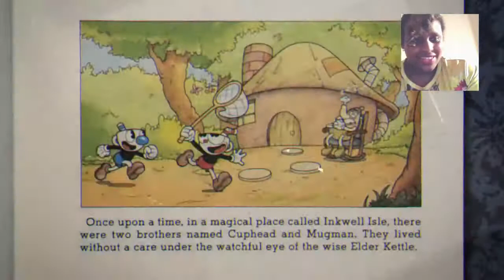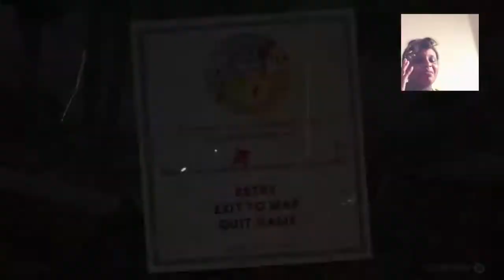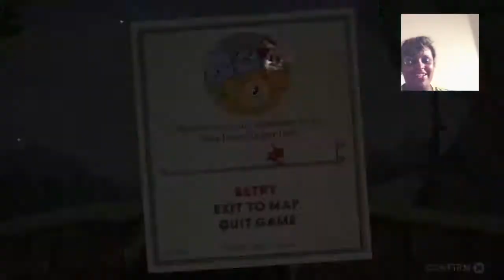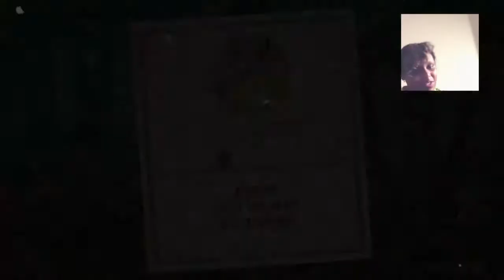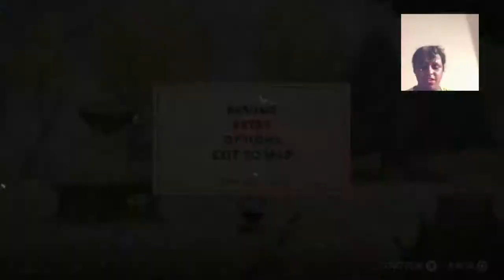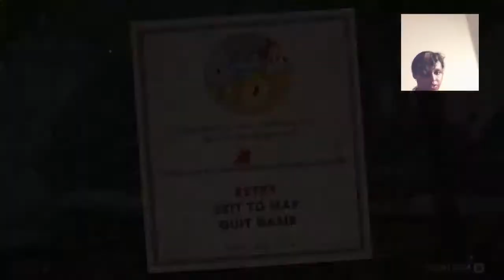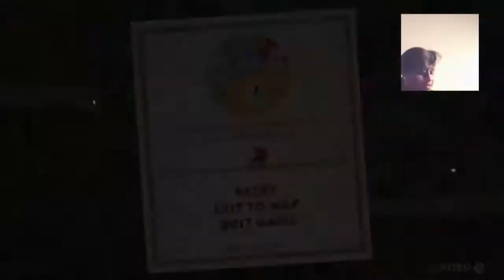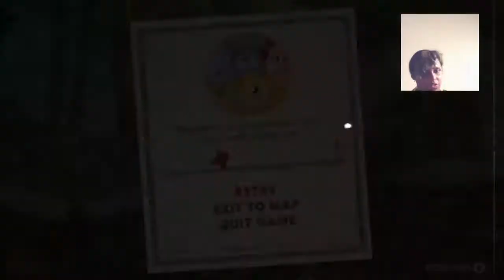Sha Sha plays Cuphead World 1 (This Cup needs Jesus!) Run n Gun level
Welcome to the Shafam! For those who are new, this is me taking a shot at the game Cuphead! And I've learned that you can watch all the youtube playthroughs in the world...You STILL WON"T BE READY. Guess what, I'M NOT READY!

This is a lengthy playthrough full of fails and laughs. But for those who want to get to the point of the video, I've timestamped the main parts. You're welcome.

0:00 - Intro and stream setup
2:21 - The cuphead story intro
8:19 - Tutorial
14:37 - Shopping at Porky and Bluto's forbidden fusion's shop
21:24 - First Run and Gun playthrough
3:13:45- Final Run and Gun Playthrough

In between: Yeah just a lot of hilarious fails, fumbles, rage and bacon!